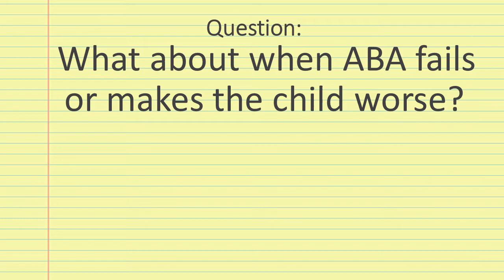Ask Evelyn Kung: What about when ABA fails or Makes things Worse?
A concerned parent writes in to ask CARD Clinical Director Evelyn Kung and ask her what to do when you fell that ABA has failed and/or made things worse.